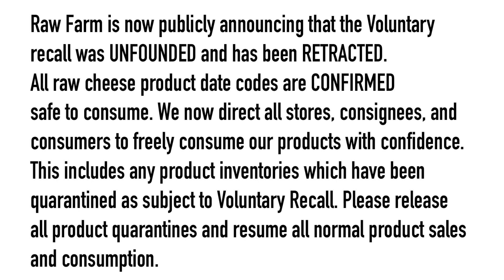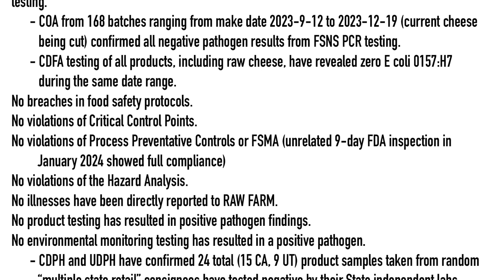BREAKING NEWS - NO EVIDENCE FOUND = Recall was UNFOUNDED and is now LIFTED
ABOUT THIS ISSUE:
No Evidence to Support Raw Cheese Recall
RAW FARM Immediate WITHDRAWAL of Voluntary Cheese Recall

*This process also revealed damaging and unusual treatment with severe bias from FDA/CDC against RAW FARM and all its products

After an investigation and thorough review of hundreds of product samples and testing, no pathogens were found by FDA, multiple state health agencies or private laboratory testing.

Background:

On February 15, 2024 RAW FARM was contacted by the FDA and CDC regarding the “epidemiological possibility” (via PULSENET) that RAW FARM raw cheddar cheese might have caused some illnesses within a date range of October 18th 2023 and January 31st 2024.  This included the verbal statements that about half of the ill people denied consuming any RAW FARM products.  RAW FARM received no evidence of adulterated products on February 15, 2024 but reluctantly issued the Voluntary Recall on February 16, 2024 in full cooperation with the FDA/CDC and CDPH in a preemptive preliminary abundance of caution.

Investigation Findings:

1)     RAW FARM assumed that the FDA/CDC would issue guidance that corresponded and supported RAW FARM’s Voluntary Recall, as per FSMA 423 (d) of the FD&C.

a.      Instead of the FDA and CDC issuing guidance that followed the Voluntary Recall issued by RAW FARM, the FDA and CDC issued guidance that did not have a specific BATCH LOT ID or specific cheese product to be recalled and therefore did not correlate to RAW FARM Voluntary Recall.

2)     The FDA recall guidance was a “forever directive” to throw away and never eat or consume RAW FARM cheese products.

a.      This same FDA guidance overreached and advised consumers to never consume raw milk. Raw Milk was not and is not subject to recall.

b.     The FDA does not regulate raw milk (state laws do) yet it directed consumers to never consume legally produced, inspected, and compliant raw milk.

3)     In addition to this over-reaching and unfounded guidance, the FDA and CDC has failed to provide any evidence of an adulterated cheese product or any presence of a pathogen, required for a recall under the FSMA.

4)     RAW FARM subsequent and thorough internal investigation of cheese subject to the Voluntary Recall confirms:

a.      No root cause can be found.

b.     No adulterated products leaving the facility, as confirmed by Food Safety Net Services AOAC PCR testing.

c.      No breaches in food safety protocols.

d.     No violations of Critical Control Points.

e.     No violations of Process Preventative Controls or FSMA (unrelated 9-day FDA inspection in January 2024 showed full compliance)

f.      No violations of the Hazard Analysis.

g.      No illnesses have been directly reported to RAW FARM.

h.     No product testing has resulted in positive pathogen findings.

i.       No environmental monitoring testing has resulted in a positive pathogen.

j.       CDPH and UDPH have confirmed 24 total (15 CA, 9 UT) product samples taken from random “multiple state retail” consignees have tested negative by their State independent labs.